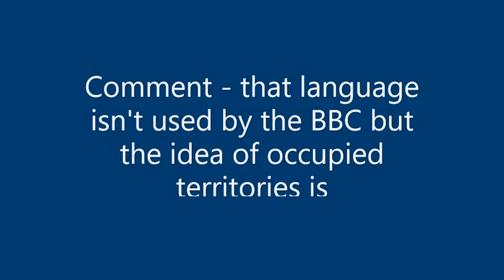Natasha Hausdorff - Jerusalem as Israel's capital - dispelling the misconceptions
Focus on the legality of the State of Israel encompassing the whole of Jerusalem, Judea and Samaria. The principle of uti possidetis juris to claims of sovereign legal title arising at the critical date of independence of 14 May 1948.